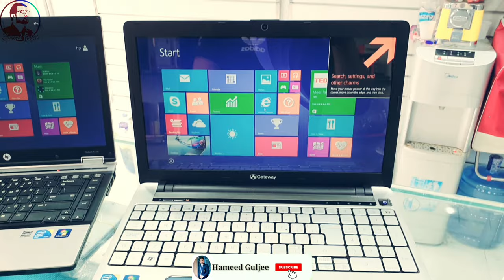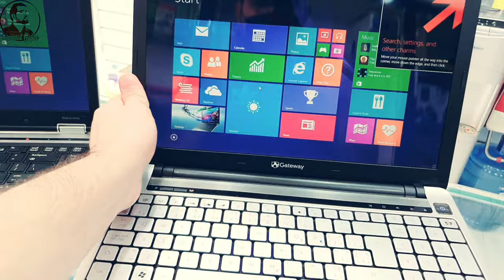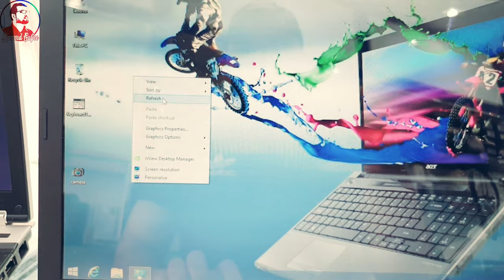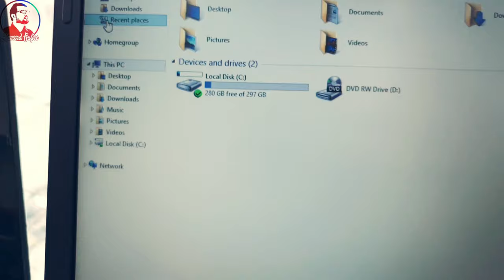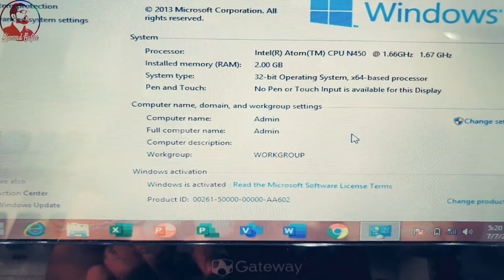Used Mobile Phones and Laptops in UAE, Free delivery all over UAE, please check description 👇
J3-6 190
J3pro- 230
J4+ 3gb 32gb 270
J500 2gb 16gb 220
J5-6 230
J600 3gb 32gb 320
J727 2gb 16gb 220
J737 3gb 32gb 299
J700 2gb 16gb 220
J5pro- 270
J7pro- 290

S6 1sim -230

S7 1sim - 295

S6edge -295
S6edge dot 230

S6edge plus-399
S6edge plus dot -299

S7 edge clean 390
S7edge small dot- 299

S8 clean- 499
S8 small dot- 399

S8plus clean- 599 free COD
S8plus small dot -495
S8plus big dot 350

S9 1sim 550 free COD
S9 small dot 399

S9plus 1sim - 750 free COD
S9plus dot - 630

S10 clean -950
S10 5G clean- 1090 free COD
S10 dot- 1sim 830

S10+ 128gb 1150 free COD
S10+ 512gb 1290 free COD
S10+ 1sim dot-- 790

Galaxy Note 3 180
Galaxy Note 5 320

Note 8 64gb- 690 free COD
Note 8 small dot - 550

Note 9 1sim- 850 free COD
Note 9 2sim 512gb 899
Note 9 small dot 690

Note 10+ 256gb Clean 1450 free COD
Note 10+ 5G 256gb Clean 1690 free COD
Note 10+ 256gb small dot 1250

SHARP R2 4Gb 64Gb- 330 free COD

Sony XZ1 4gb 64gb 240 free COD
Sony XZ2 4gb 64gb 330 free COD
Sony XZ3 4gb 64gb 399 free COD
Sony XZ2 Premium 6gb 64gb 430 free COD

Huawei Y6s 3gb 32gb 199
Huawei Nova3i 4gb 128gb 410
Huawei Nova2+ 4gb 64gb 320
Huawei P20 lite 4gb 128gb 390

NEW LIST OF IPHONES 👇

iPhone 6-16-290
iPhone 6-64-320
iPhone 6s 64-390
iPhone 6 Plus 64-460
iPhone 6S plus 64-530
iPhone 6s plus 128-570
iPhone 7-32-470
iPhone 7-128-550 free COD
iPhone 7 128gb W/O Finger sensor 450
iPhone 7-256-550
iPhone 7plus 128gb 770
iPhone 7plus 256gb 799
iPhone 8-64-650
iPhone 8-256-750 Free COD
IPhone 8Plus 64-980
iPhone X 64- 1150 Free COD
iPhone X 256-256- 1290 free COD
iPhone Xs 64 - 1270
iPhone Xs 256-1490 free COD
iPhone Xs 512-1499
iPhone XSmax 64-1670
iPhone XSmax 256gb-1850
iPhone XSmax 64gb F ID 1490-AED free COD
iPhone Xr 64- 1250
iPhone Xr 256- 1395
iPhone 11 128gb 1950
iPhone 11pro64-2280
iPhone 11proMax64-2650
iPhone 11promax256-2690
iPhone 11promax512-2850
iPhone 12pro Max 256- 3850

Lenovo T60
Core 2 Duo
13inch screen
DVD Drive
2gb ram
100gb Hard Drive
battery not working
Price 250-AED free delivery

IPad 2 16gb 199
IPad 3 16gb  220
IPad 4 16gb  320
IPad 4 32gb 340
IPad air 1 16gb 450
IPad air 1 32gb 499
IPad mini 1 16gb 230
IPad mini 2 32gb 395

Laptops stock 👇

item 1
✅HP 8440p Core i5
✅4gb / 320Gb
✅Price 490-AED free delivery
✅DVD Drive
✅13inch screen
✅HD Camera

item 2
✅Acer Gateway
✅Intel corei3
✅4GB Ram
✅320GB HDD
✅DVD ROW
✅14.5" screen size
✅Price 550-AED free delivery

item 3
✅Acer Gateway
✅Atom Processor
✅2gb ram/ 120gb hardisk
✅12inches screen
✅Good condition
✅Price only 299-AED free delivery

All with 1 week checking Warranty